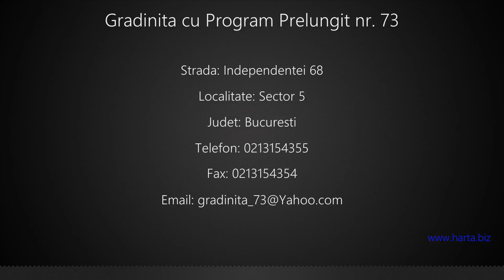Gradinita cu Program Prelungit nr. 73 Sector 5